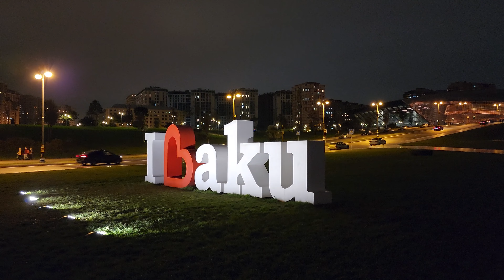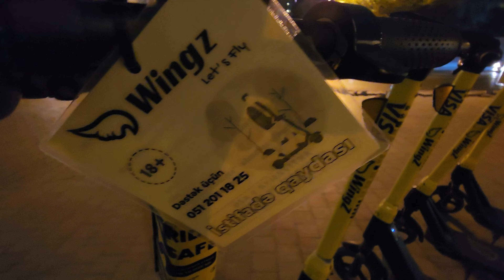City Walk to Nariman Narimanov | 4k 60fps | Heydar Aliyev Center, Baku Congress Hall | Walking Tour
BAKU, AZERBAIJAN - This 4k 60 video is an evening and night time walking tour of Nariman Narimanov metro station starting from Baku Congress Hall & Heydar Aliyev Center in Baku. The ASMR sound gives a mesmerizing experience to relax and enjoy the video.

Chapters:
00:00 Intro
00:11 Walk outside Baku Congress Hall
04:10 Walk outside Heydar Aliyev Center
07:20 Night view of Heydar Aliyev Center
16:10 Walk along Heydar Aliyev Avenue
18:22 Walk along Hasanoghlu Street
26:25 Walk along Tabriz Street
29:15 Outro

Please DM on above Instagram account if you have any queries.